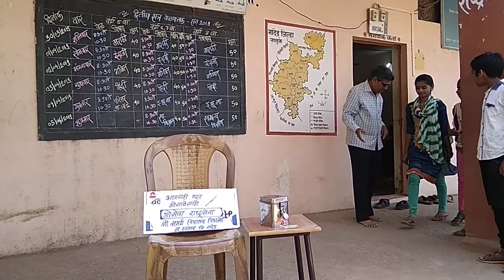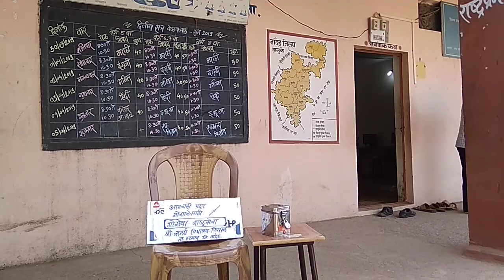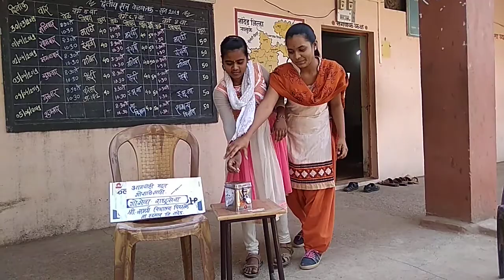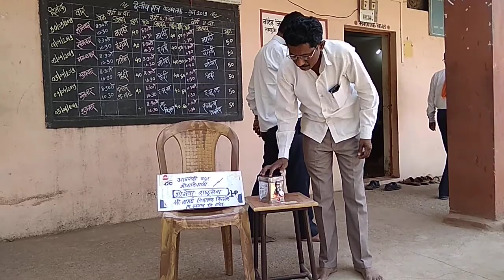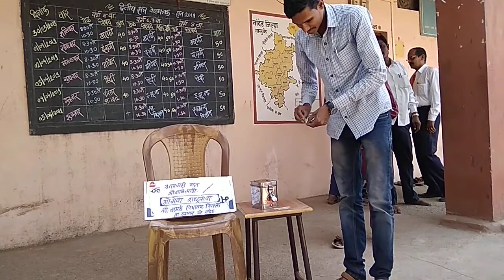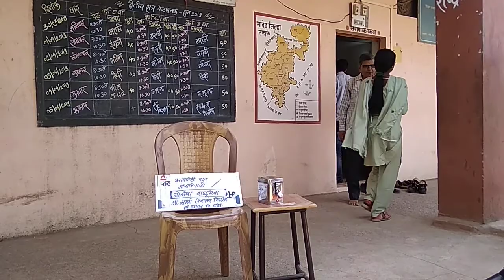आमचीही मदत गोशाळेसाठी